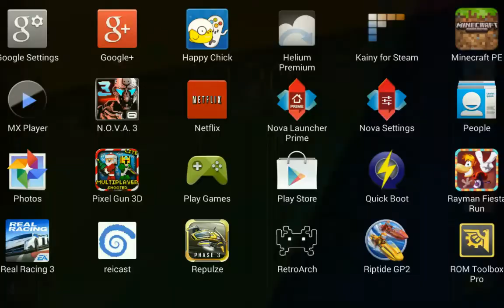Daytona USA on Nexus 7 2013- Reicast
The game has control glitches.